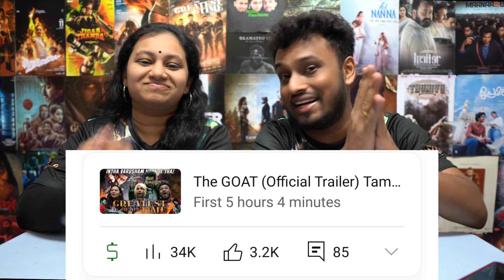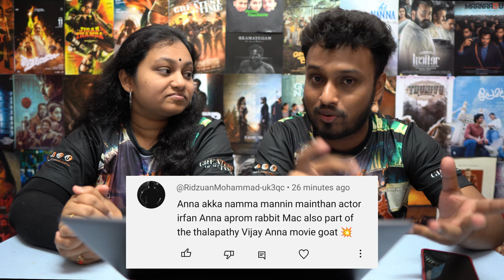The GOAT - Trailer Decoding | Thalapathy Vijay | Venkat Prabhu | Yuvan | Malaysian Relatives